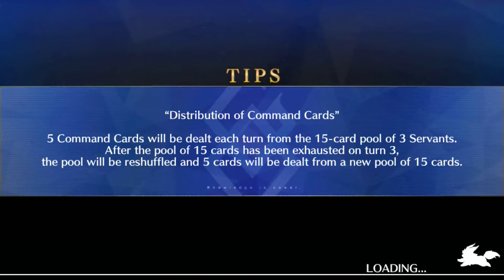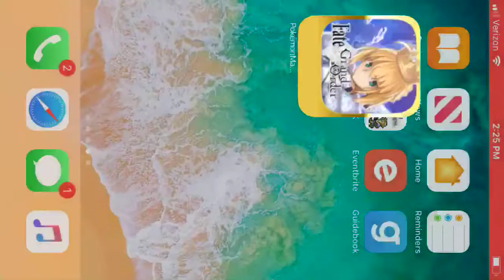Final 3 turn 7 petals